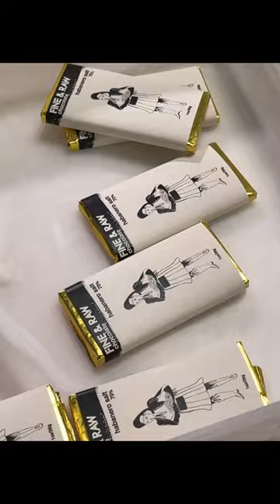How it's Made: World's Finest Craft Chocolate | Inside New York's Fine & Raw Chocolate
Inside a Small Chocolate Factory in New York!
Fine & Raw chocolate bars 🍫🗽
Organic. Bean-2-Bar. Handmade daily in Brooklyn.

Based on the premise of producing organic, unparalleled quality chocolate and sheer love for the chocolate-making process, Fine & Raw has become one of the finest chocolate makers in the world.

The Lareka BTB25 wraps both
of Fine & Raw's bars - 56g and 28g - in a paper-backed aluminium and a paper band wrap with characteristic minimalistic designs

@Fine and Raw thanks for using the footage!